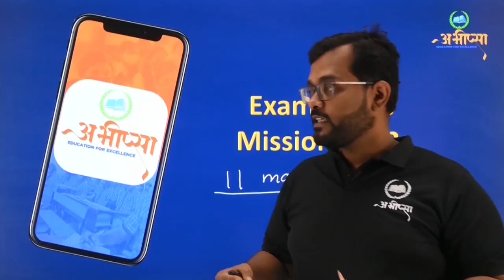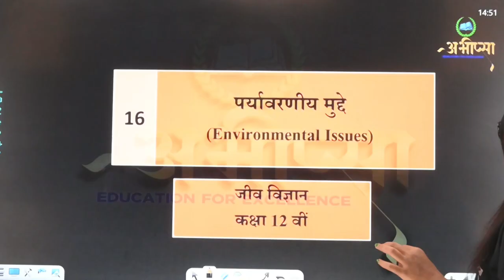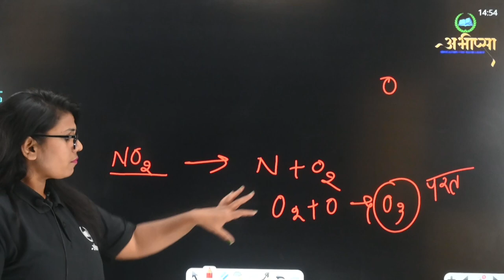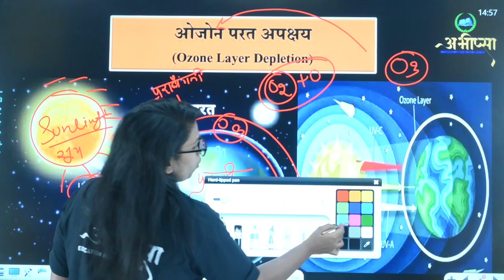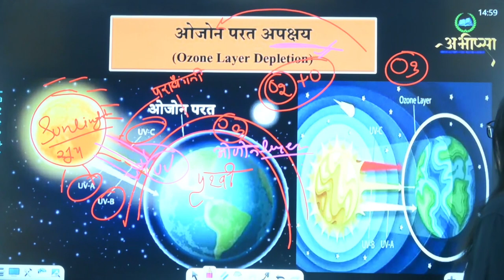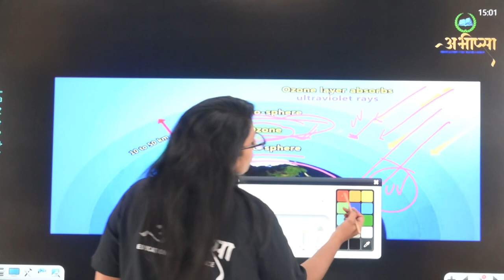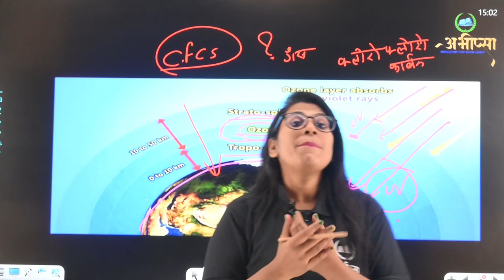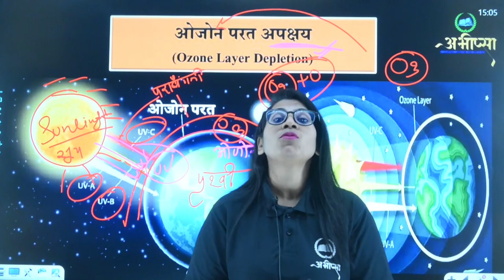IMP Questions | Quick Revision | Class-12th | कक्षा- 12 वीं | जीव विज्ञान | Biology | CGBOARD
IMP Questions | अध्याय-1 | Class-12th | कक्षा- 12 वीं | जीव विज्ञान | Biology | CGBOARD

Kaise paden
Kya pade

कैसे पढ़ें
कैसे पढ़ें
क्या लिखें